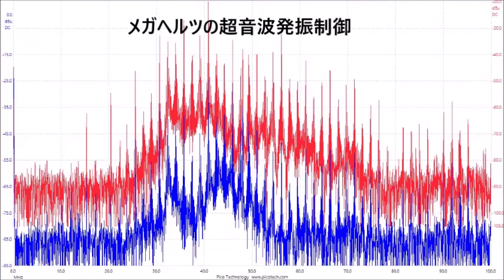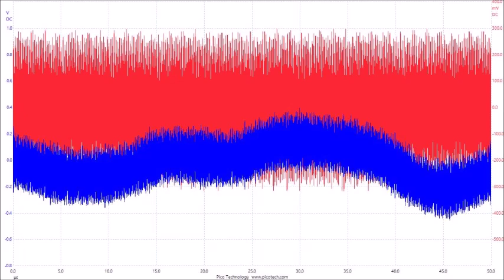超音波の音圧測定解析データ ultrasonic-labo